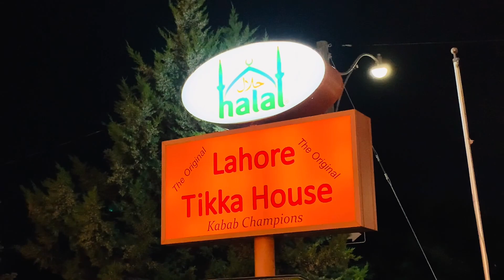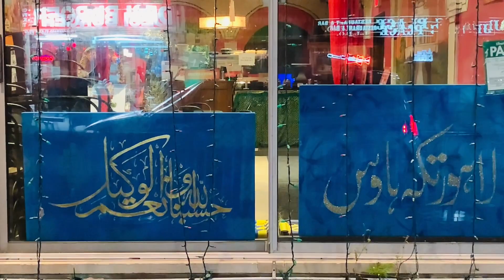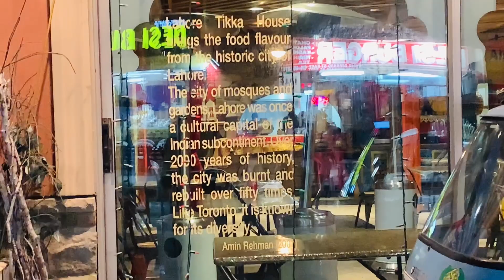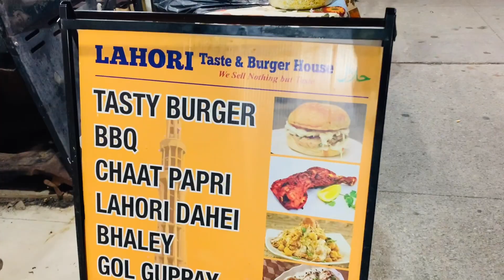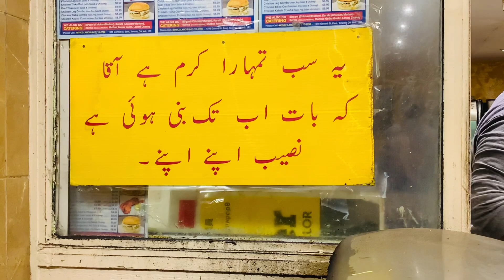Desi Fast Food At Gerrad Stress in Toronto Canada/LAHORE Tikka House/TARIQ CANADA LIFESTYLE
I'm on Instagram as tariqcanadalifestyle. Install the app to follow my photos and videos.